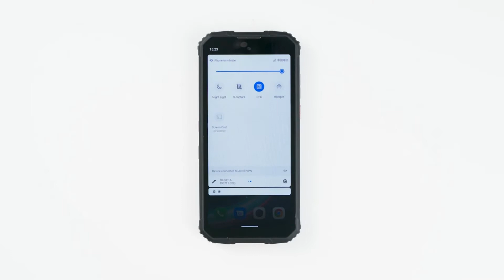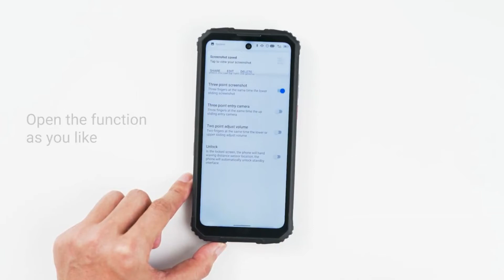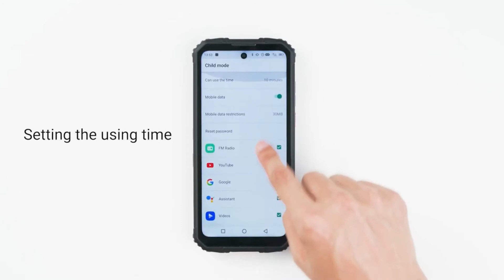OUKITEL WP10 5G Rugged Phone Hands On Review - Price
(Pre-Sale) Global Version OUKITEL WP10 5G Rugged Phone 8000mAh 6.67‘’ FHD+ FullScreen 8GB +128GB MeditaTek 48MP Quad Camera